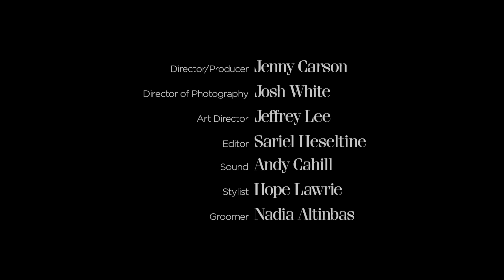Olympic diver Chris Mears on how body-shaving helped him win gold | Nivea Men | British GQ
Chris Mears won gold at the Olympics and at this year's Commonwealth Games. Here, he reveals how the Nivea Men Body Shaving Stick helps him feel prepared mentally and physically before every dive.